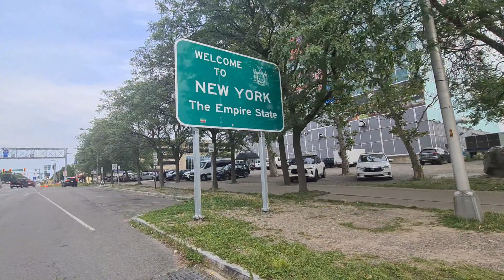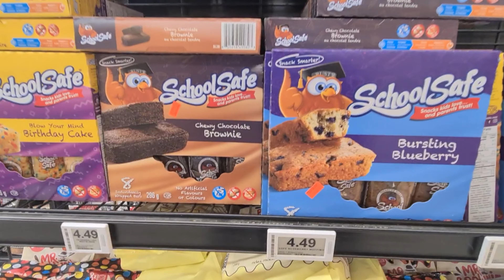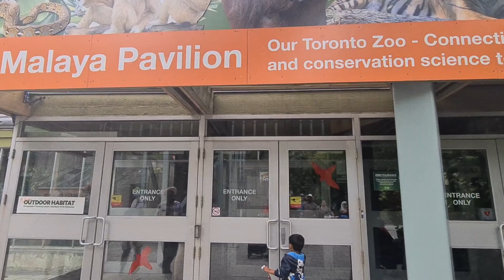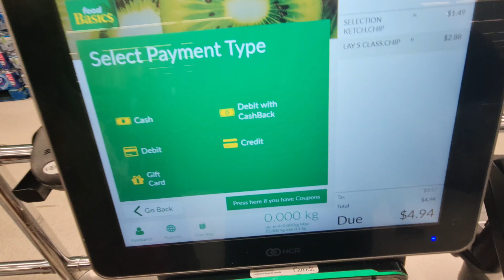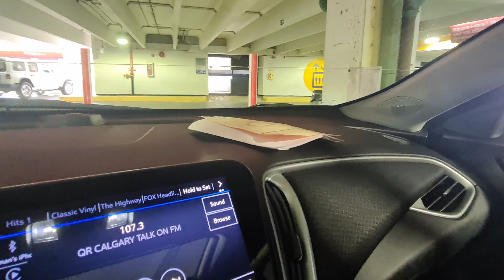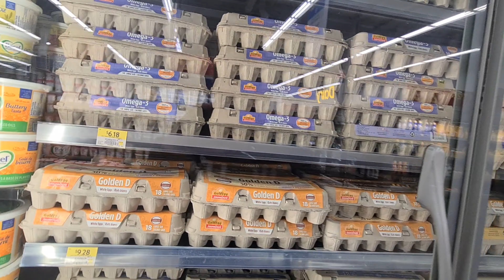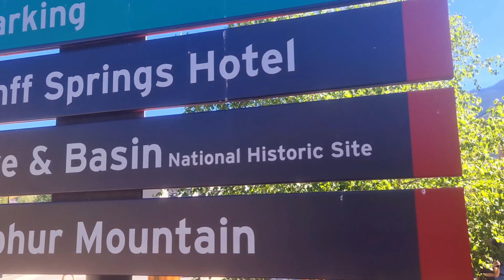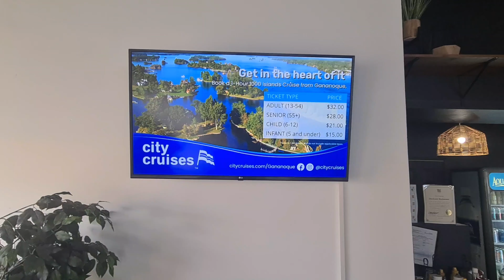Canadian Adventure Awaits: Explore Toronto, Calgary, Banff, Lake Louise in 2023| 14 Days in Canada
We spend 10 unforgettable days in Alberta, Canada - Banff, Lake Louise and Jasper. We start in Banff Town, exploring the Banff Gondola, Lake Minnewanka, and sample the local food, whilst keeping an eye out for bear sightings. Then we head north and stay for 3 nights by Lake Louise, visiting The Agnes Tea House, Emerald Lake and Moraine Lake, before finally heading to Jasper National Park - relaxing in this beautiful part of the world in our own log cabin.

Are you looking for the BEST places to visit in Toronto, Canada? Watch this video for the top tourist attractions, best Toronto food recommendations (including peameal bacon on a bun), and more must-visit spots and local experiences before you visit Toronto!

Canada is a country in North America. Its ten provinces and three territories extend from the Atlantic Ocean to the Pacific Ocean and northward into the Arctic Ocean, making it the world's second-largest country by total area, with the world's longest coastline. Its border with the United States is the world's longest international land border. The country is characterized by a wide range of both meteorologic and geological regions. It is a sparsely inhabited country of 40 million people, the vast majority residing south of the 55th parallel in urban areas. Canada's capital is Ottawa and its three largest metropolitan areas are Toronto, Montreal, and Vancouver.

Indigenous peoples have continuously inhabited what is now Canada for thousands of years. Beginning in the 16th century, British and French expeditions explored and later settled along the Atlantic coast. As a consequence of various armed conflicts, France ceded nearly all of its colonies in North America in 1763. In 1867, with the union of three British North American colonies through Confederation, Canada was formed as a federal dominion of four provinces. This began an accretion of provinces and territories and a process of increasing autonomy from the United Kingdom, highlighted by the Statute of Westminster, 1931, and culminating in the Canada Act 1982, which severed the vestiges of legal dependence on the Parliament of the United Kingdom.

Canada is a parliamentary democracy and a constitutional monarchy in the Westminster tradition. The country's head of government is the prime minister, who holds office by virtue of their ability to command the confidence of the elected House of Commons and is "called upon" by the governor general, representing the monarch of Canada, the head of state. The country is a Commonwealth realm and is officially bilingual (English and French) in the federal jurisdiction. It is very highly ranked in international measurements of government transparency, quality of life, economic competitiveness, innovation, education and gender equality. It is one of the world's most ethnically diverse and multicultural nations, the product of large-scale immigration. Canada's long and complex relationship with the United States has had a significant impact on its history, economy, and culture.

A developed country, Canada has one of the highest nominal per capita income globally and its advanced economy ranks among the largest in the world, relying chiefly upon its abundant natural resources and well-developed international trade networks. Canada is recognized as a middle power for its role in international affairs, with a tendency to pursue multilateral solutions. Canada's peacekeeping role during the 20th century has had a significant influence on its global image. Canada is part of multiple major international and intergovernmental institutions.